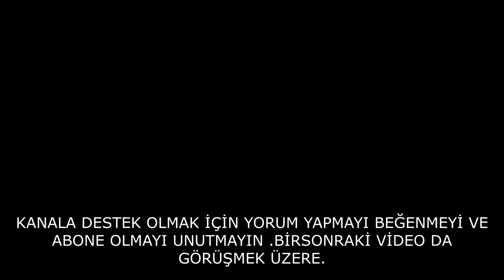KEMER DE BALIĞA DOYDUK . 7 ÇEŞİT BALIK YAKALADIK .2023 7 BÖLÜM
BU HAFTA Kİ VİDEO DA KEMER DEN YAYINA DEVAM EDİYORUZ . FARKLI TEKNİKLERDE BALILKLAR YAKALADIK. SIRTI YÖNTEMİ , KETEZE , JİGGİNG HEPSİ BU VİDEODA SİZE KEYİFLİ SEYİRLER .